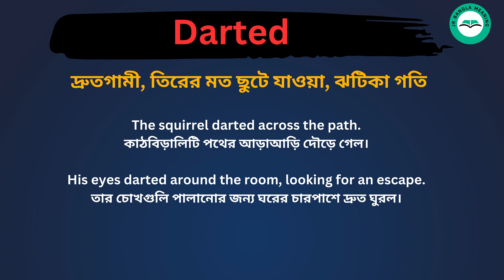Darted meaning in bengali/Darted শব্দের বাংলা ভাষায় অর্থ অথবা মানে কি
Darted Meaning In Bengali
Darted শব্দের বাংলা ভাষায় অর্থ অথবা মানে কি
Darted Bangla Meaning